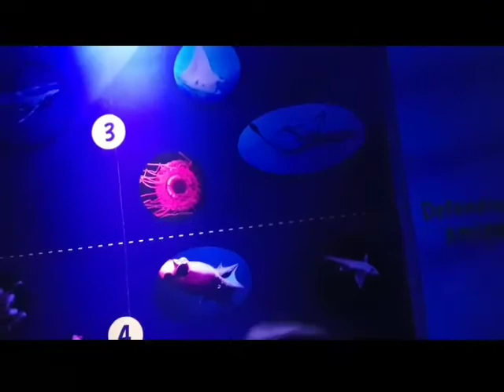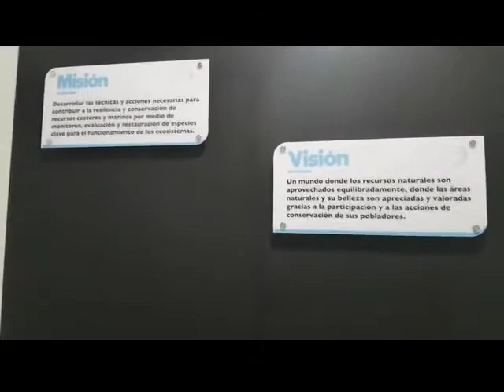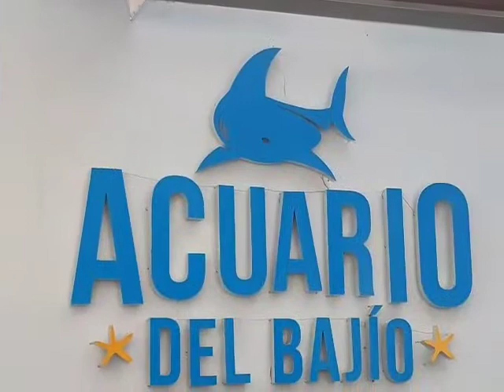Acuario del bajio (Leon, Gto) ¡Nuevo!